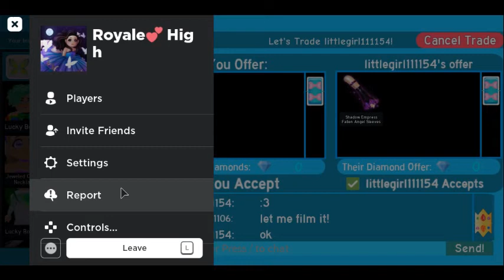♡ I got the Shadow Empress Sleeves in Royale High ♡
No music today, I wanted to post this ASAP, sorry~ ♡

I love my sleeves, thank you to all who said yes to the trade ♡